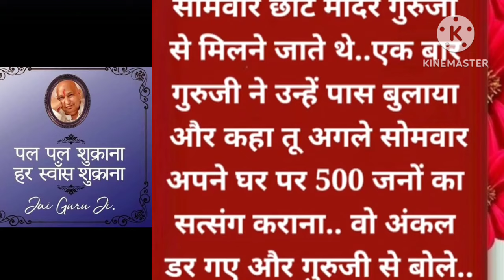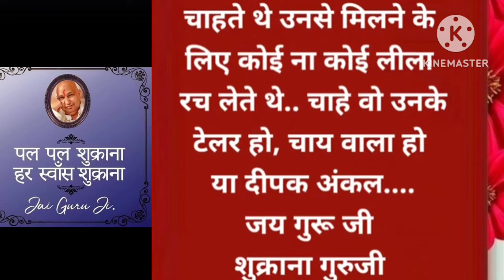स्कूटी बेच दी गुरु जी का सत्संग कराने के लिए#jaiguruji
स्कूटी बेच दी गुरु जी का सत्संग कराने के लिए#jaiguruji guruji Gurujikaashram @Gurujikiiblessings me apka dil se swagt hai all